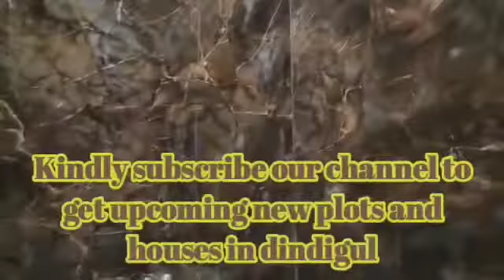DINDIGUL HOUSE & PLOTS COLLECTRATE NEAR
we have good quality houses only for sale in dindigul. 100% teak wood works